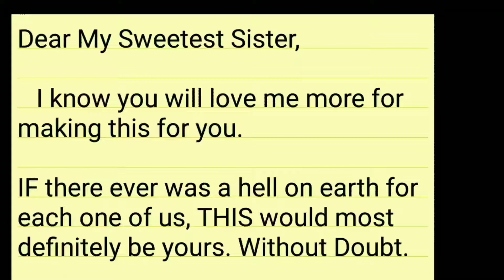Happy Halloween sis frog